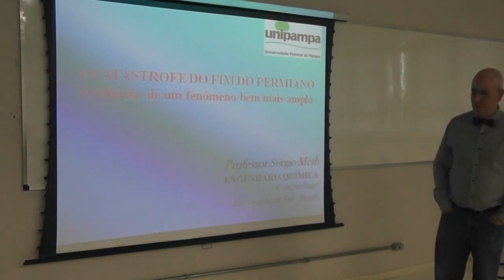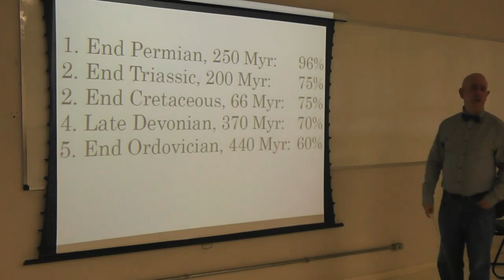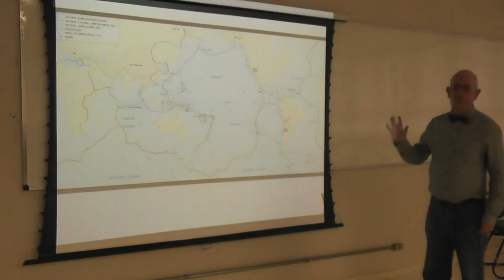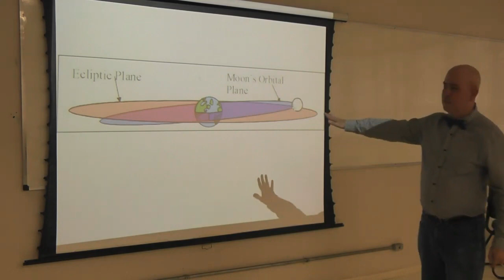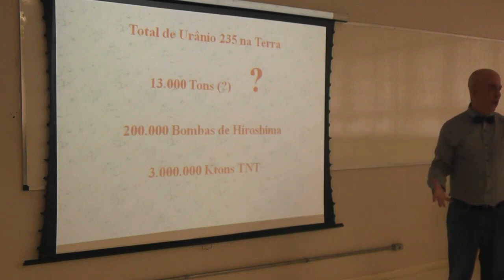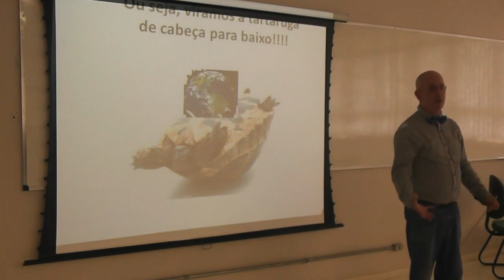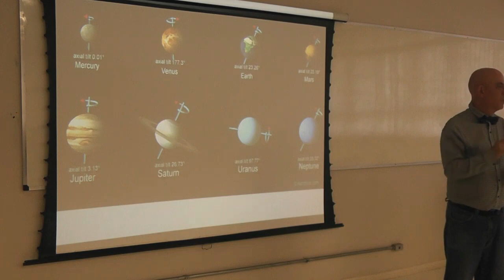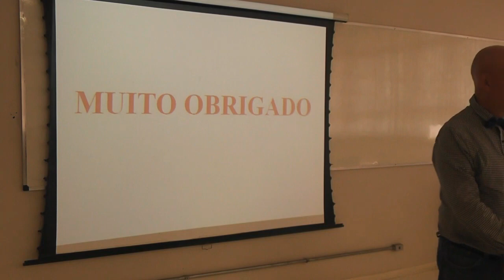A Catástrofe do Fim do Permiano - Palestra Acadêmica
Esta palestra foi apresentada no Campus Bagé no dia 4 de Dezembro de 2018. Trata-se de uma palestra sobre uma proposta nova na area da Astro-Geo-Física.  A Catástrofe do Fim do Permiano é tratada na palestra como evidência de um fenômeno bem mais amplo.

Foi feita a reedição, simplificando e melhorando, até onde era possível o som.

Este Vídeo é para a celebração dos seis meses do Canal Solução Educar Prime.

O Vídeo original está no Canal "Sérgio Meth", onde tinha sido postado inicialmente.

Trata-se de tema relevante por abordar uma nova visão e modelo de formação não só do Planeta Terra como de outros corpos planetários.

Não se trata de uma Vídeo Aula normal do canal que é direcionado e focado no Ensino Médio, ENEM e PRE ENEM, mas de uma palestra universitária, mas que não deixa de ser bastante interessante.

Mesmo para os candidatos a Universidade, se torna interessante como uma amostra dos debates acadêmicos.

Obrigado pela sua atenção e audiência ao Vídeo.

Pesquisa, Elaboração, Apresentação e Edição feitas pelo Professor Sérgio Meth Morgenbesser.